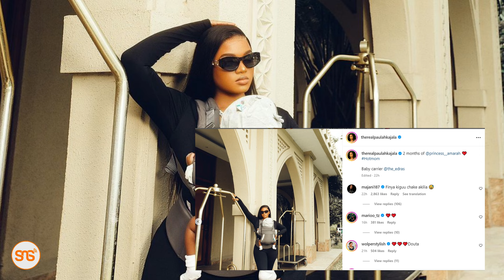Mtoto wa Marioo na Paula afikisha miezi miwili, P-Funk majani aandika hili lililowafurahisha wengi